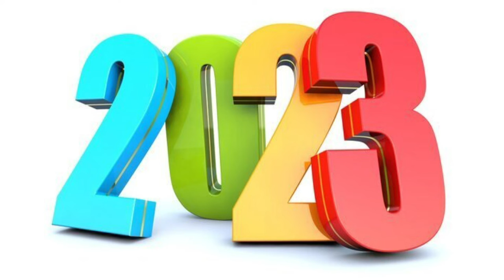OBI, TINUBU, & ATIKU TAKE HOT CAMPAIGN FIGHT TO AMERICA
The three leading presidential candidates in the 25th February 2023 Nigerian presidential election, Messrs Peter Obi, Atiku Abubakar and Bola Tinubu, on Saturday, took their campaign ‘fight’ to Nigerians in the United States.

The Correspondent of the News Agency of Nigeria (NAN) reports that the support groups for Abubakar, Obi and Tinubu converged on New York at the Nigeria Independence Day Parade and Carnival to canvass votes for their candidates.

Abubakar is the presidential candidate of the Peoples Democratic Party (PDP) while Obi is that of the Labour Party (LP) and Tinubu, the All Progressives Congress (APC).

The support groups for the leading presidential candidates joined the Nigeria Independence Day Parade and Carnival in a float, with DJs and supporters dancing to the candidates’ campaign lyrics.

They later regrouped at the Dag Hammarksjold Park where they continued singing and dancing to attract Nigerians to their candidates.

Speaking with NAN, the Coordinator of Save Nigeria Group for Obi/Datti, Mr Stephen Osemwegie, said Nigerians in the diaspora wanted a Nigeria that works for everyone, bemoaning the economic situation in the country.

“When people call us from home, the calls are no longer ‘how are you’. The calls are ‘please help me, save me’. So we in the diaspora are trying to get involved and being engaged,” he said.

“We found Obi to be a competent leader with integrity. He does say ‘go and verify’ and we verified his claims and they are largely true.

“Except maybe he may miss one number or the other but if you go through his antecedents, he is really a good man.

“And in Nigeria, we don’t have this type of people coming out very often. So we see this as a one in a lifetime opportunity.

“That’s why we came out in full force to let people know that this ‘Obidient’ movement is not just a Nigeria thing,” he said.

He also said that many Nigerians in the diaspora would vote adding, “because I will be in Nigeria for the election, I’m that determined. Many of us are going to buy our tickets”.

“One of the things Save for Nigeria Group is doing is to ask Nigerians, ‘instead of going for Christmas, go in January or February and vote.

“We are also asking people to support grassroot movements in Nigeria. Support them through your finances if you can. Also call your family members that call you for money.

“Ask them, ‘do you have your PVC’? ‘No PVC, no dollars. That’s what we are doing,”  Osemwegie said.

The Chairman of the PDP in the United States, Pastor Joe Olobor, said he was rooting for Atiku because he was the most experienced and prepared among the frontrunners for the election.

Olobor said: “Nigerians in the diaspora are actually influencers and that is why it is very important that we sell our candidate to them to be able to galvanise and utilise their influence over the many people they have in Nigeria.

“We in the diaspora especially in the United States send a lot of money to Nigeria to take care of our people back home. And we will not continue to do that if we have a good government to actually do the right thing.

“Of all the three candidates, Atiku is the most prepared candidate, the most experienced and the greatest unifier, both South and North. That’s what we are selling,” he said.

Also speaking with NAN, the Coordinator of the Tinubu Support Group, Mr Lukman Ajasa, said Tinubu was the best among the presidential candidates because he had antecedents.

Ajasa said particularly, Tinubu would be able to address the security situation in the country, stabilise the economy and provide welfare for the citizens.

“My candidate is an accountable politician. He has fixed Lagos States and we can all see what Lagos is now.

“If you compare him to what the other candidates have done, they have not even done a quarter of what he (Tinubu) has done. I believe Tinubu is the best president for the country.” Ajasa said.

He, however, warned politicians against taking the Nigerian electorates for granted, saying the people can now fight back through their votes.

“The candidate need to open their ears and listen to what the people want. The electorates have heard enough and are ready to fight back.

“So as a politician, you must listen to the electorates and what they want. You must tell them how you want to fix the grassroots, particularly, the local governments.

“Fix the local governments and you have fixed Nigeria,” he said.

NAN reports that no fewer than 20 Nigerian Associations, groups and religious bodies joined the parade and carnival, including the UN Staff Recreation Council, Association of Nigerian Physicians, Akwa Ibom State Association and Christ Apostolic Church first in the Americas